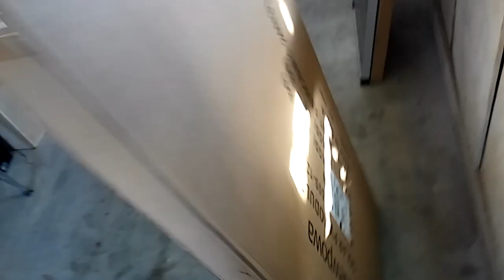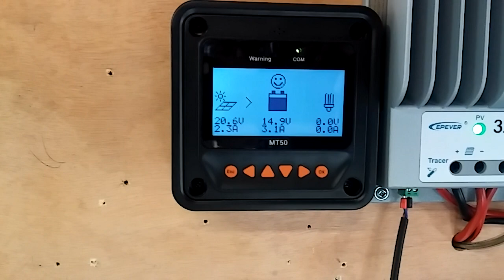Monocrystalline pannel damaged in shipping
This video demonstrates what could happen when receiving solar panels through the mail